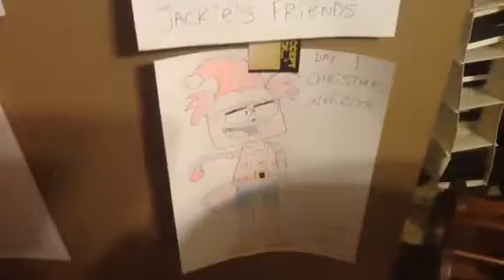Toono Teams Up! - Day 1 (December 25, 2017)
All I want is to decorate the Christmas calendar and the smell of love!